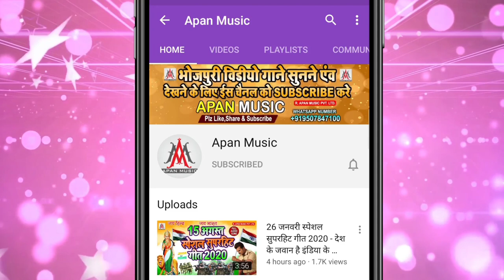दूल्हा अपना साथ दिदिया के लाइल बा || KCM Premi || Dulha Apna Sath Didiya Ke Layil Ba || Shadi Vivah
►Song : Dulha Apna Sathe Didiya Ke Layil Ba
►Singer : KCM Premi
►Lyrics :
►Recording : Apan Music Digital Recording Studio
►Video Director :
►Company/ Label :- Apan Music Pvt Ltd
►Copyright : Apan_Music